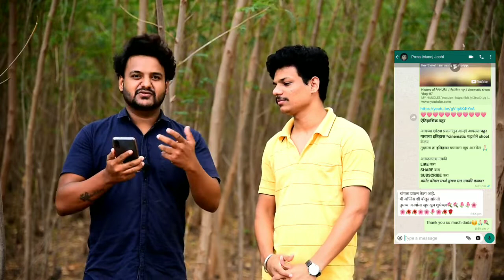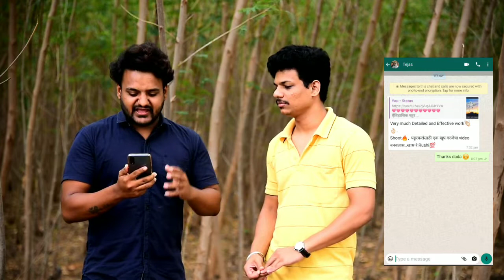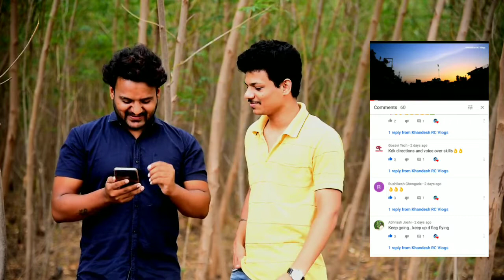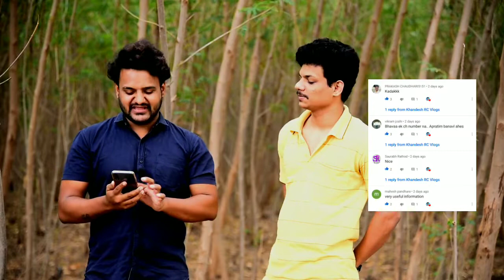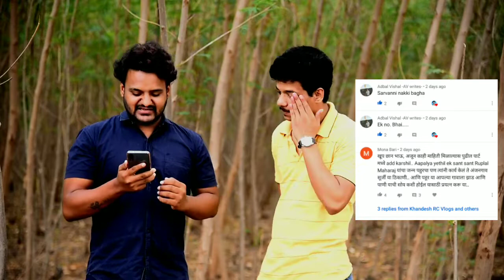SURPRISE ! vlog8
MY HANDLES
Camera :- NIKON D750
Main OFFICE
KHANDESH RC VLOGS